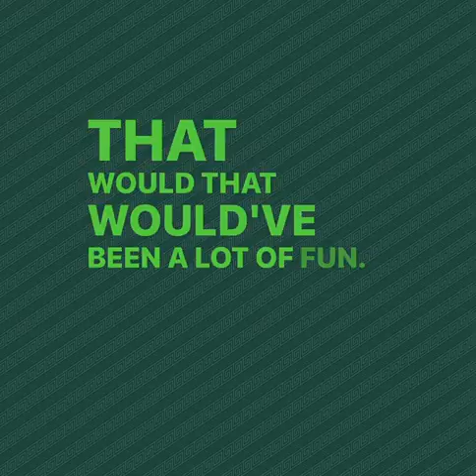Bennie Fowler Michigan State football & NFL Super Bowl Champ on This Is Spart MSU show #26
Clip from This Is Sparta MSU #26
Former MSU football players & current insiders Jason Strayhorn, Otis Wiley & Jehuu Caulcrick give you an insiders perspective from their first-hand experience & knowledge on both sides of the ball.